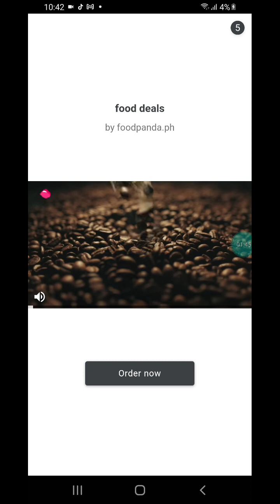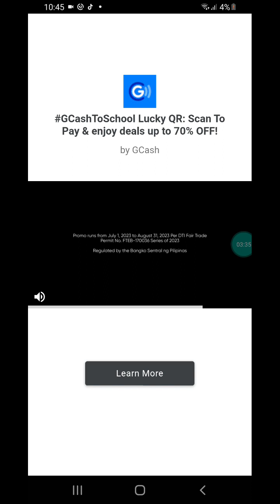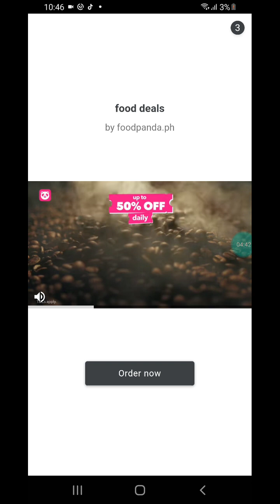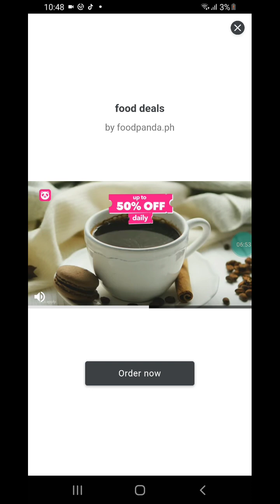July 20, 2023